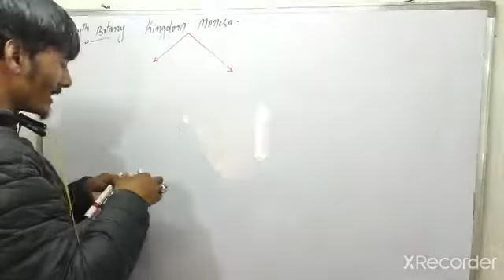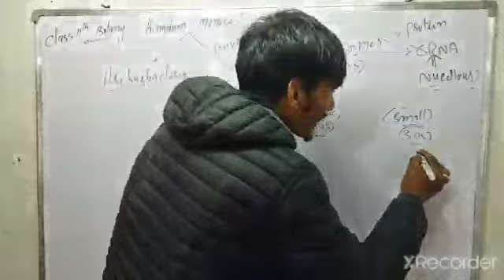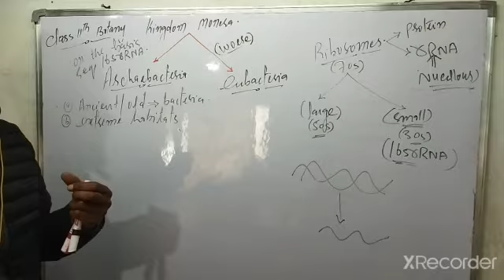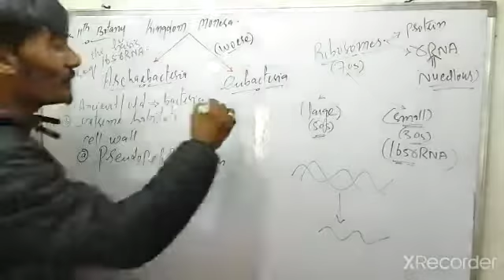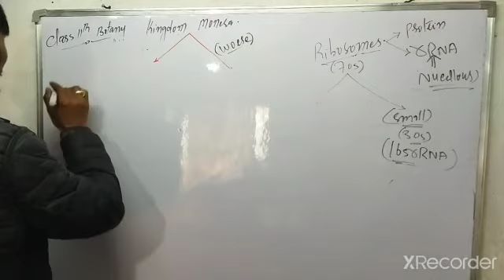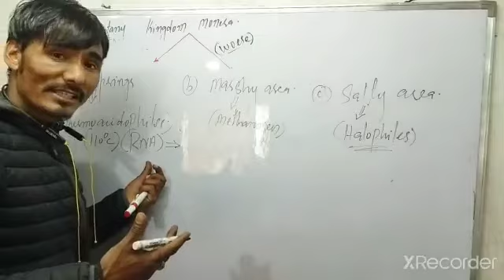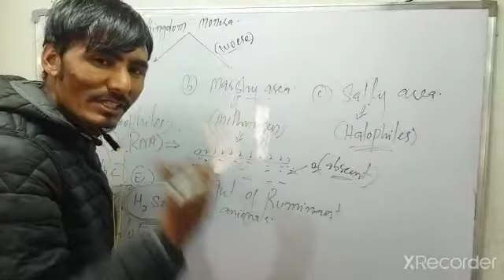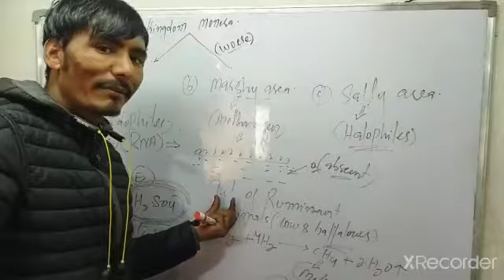Class 11th Botany Archaebacteria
Lecturer: Sir Mohd Ilyaz